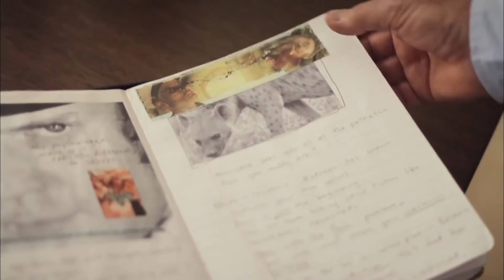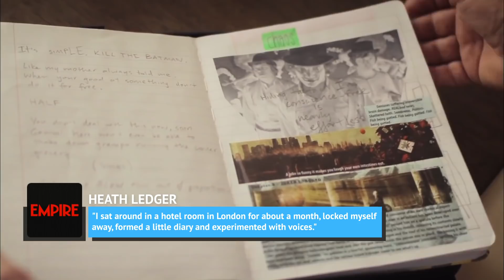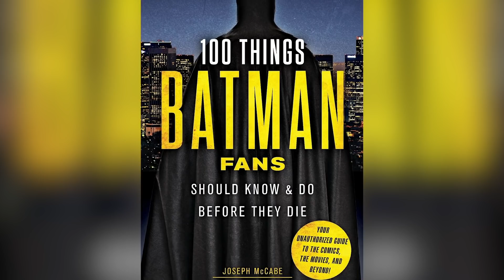How Playing The Joker Changed Heath Ledger For Good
Heath Ledger’s turn as the Joker in The Dark Knight remains the definitive comic book villain performance in many people’s minds. Even in a world filled with comic book movies, there’s something about his take on the Clown Prince of Crime that is both extremely unnerving and extremely entertaining, leaving something new to be found every time you go back and watch the film. Of course, when an actor dies after playing an iconic villain, the myth grows larger than life. Let’s take a look at the truth about how Heath Ledger changed for good after playing the Joker in The Dark Knight.

Chronic insomnia | 0:00
A little more culture | 1:10
Finding a voice | 2:15
Makeup design | 3:39
To the limit | 4:30
Inner nerd | 5:21
The director's chair | 6:26
Testing physical limits | 7:14
Improv master | 8:21
Falling in love | 9:22
Ledger's legacy | 10:15